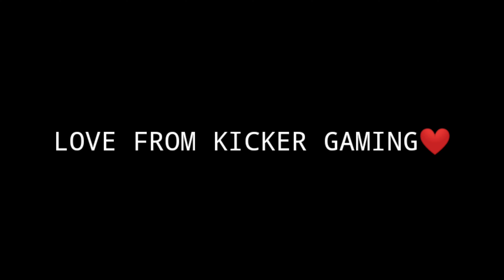TUM HI ANA PUBG MONTAGE || THIS TIME I'M GONNA EMOTIONAL || BEST VELOCITY MONTAGE ? || kicker gaming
💵SUPPORT VIA PAYTM💵

📍social media.

Official Instagram handle of team brutal :)

📍 if you like my today's video then give it a thumbs up and don't forget to subscribe to my channel and also click the notification Bell to your phone get notification when ever I upload a new video

》This is kicker

》signing out

》Bye